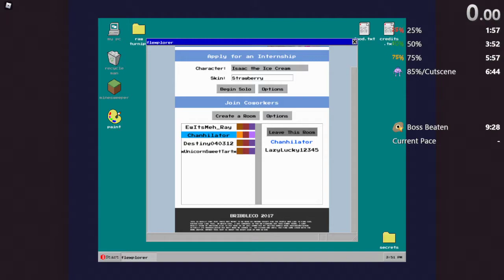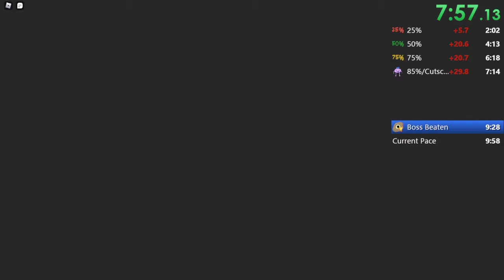Cleaning Simulator Speedrun Any% Co-op 3 Player w/moongrav 9:28 (WR as of Aug 30)